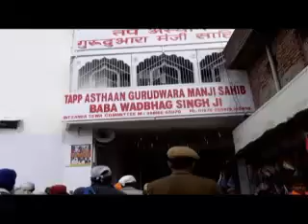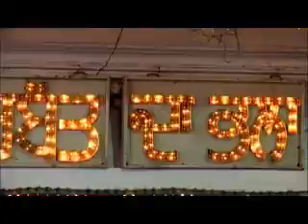dhan dhan baba wadbhag singh ji singar (sonu maan nisha sharma ) ph 85285 44441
singar- sonu maan nisha sharma

lyrics -sukhwindar mulowali